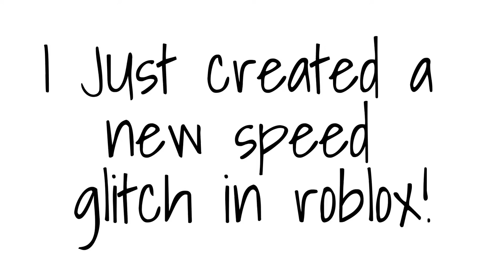How to char speed glitch! (Roblox)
And you do need admin...

Btw I found this by myself!